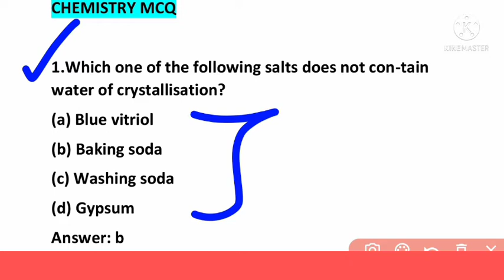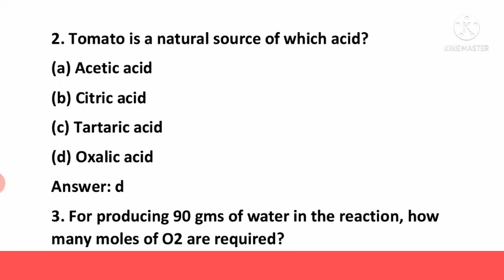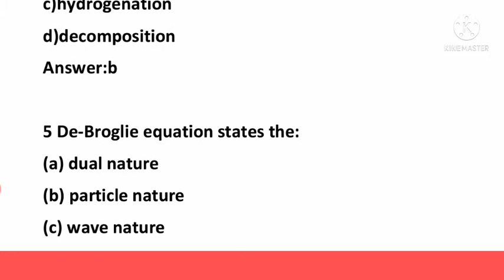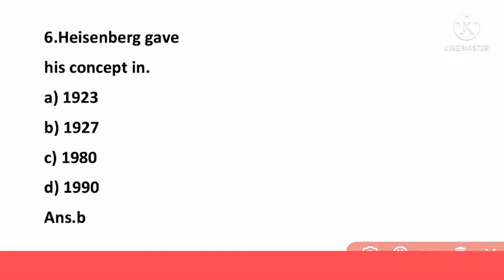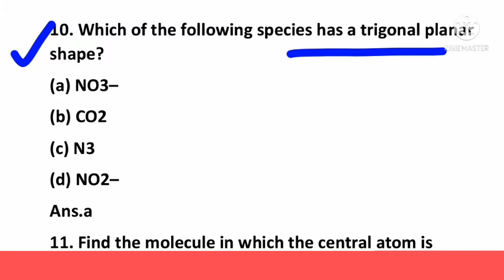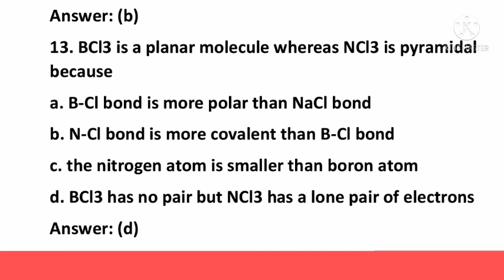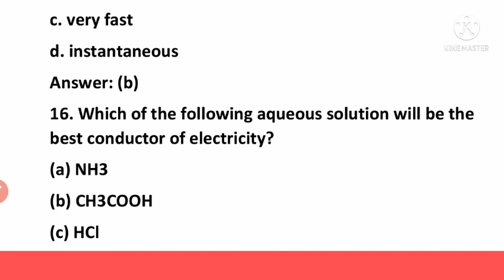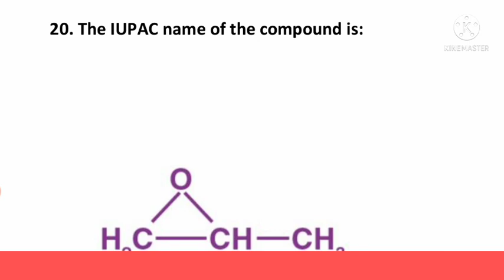OSSTET Selected Chemistry Questions 2021//OSSTET & CHT Chemistry Questions For PCM&CBZ//OSSTET2021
Chemistry For OSSTET
OSSTET Chemistry Free Class for PCM &
 CBZ
osstet chemistry
osstet chemistry class by Knowledge with Pintu
chemistry
osstetpcm
osstetcbz
OSSTET2021
👉🏻👉🏻➡➡Join in our telegram Channel➡➡

Friends in this video we will discuss Some Selected  MCQ Questions of Chemistry questions for OSSTET Students & for CHT